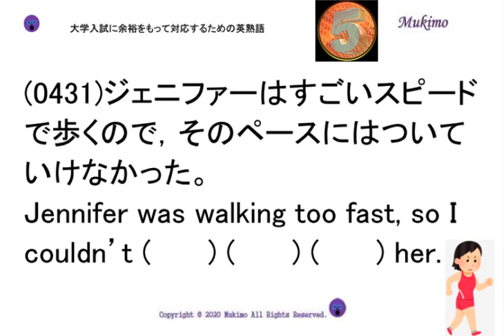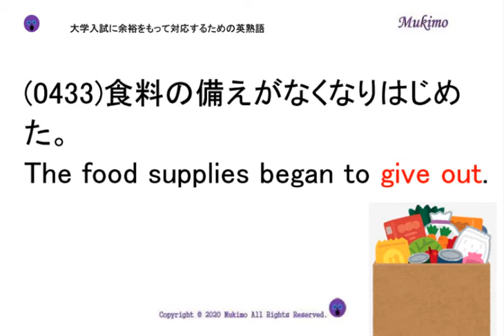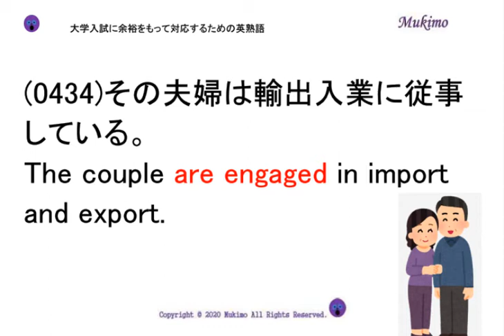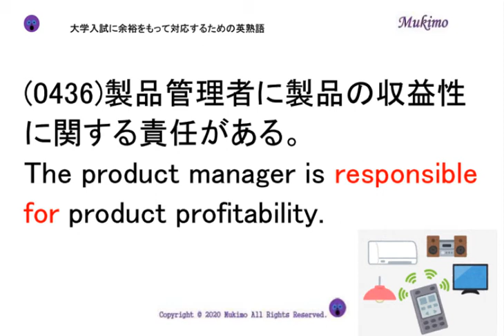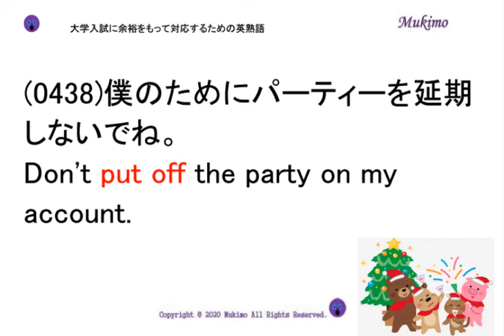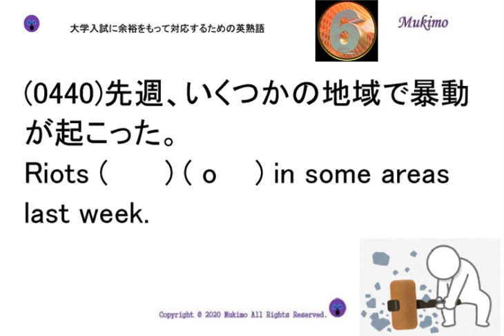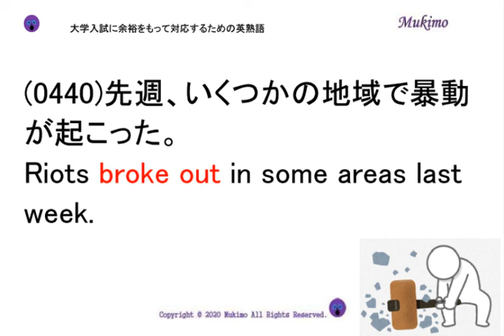穴埋め式 英語 大学入試 必須 熟語 【0431～0440】 【日本語訳音読・英語例文音読あり】 入試で差がつく熟語を練習問題で習得！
(0431)ジェニファーはすごいスピードで歩くので，そのペースにはついていけなかった。
Jennifer was walking too fast, so I couldn’t (      ) (      ) (      ) her.

(0432)私がその大災害を生き残れたのは、あなたのおかげです。
I (      ) it (      ) you that I survived the catastrophe.

(0433)食料の備えがなくなりはじめた。
The food supplies began to ( g    ) (      ).

(0434)その夫婦は輸出入業に従事している。
The couple (      ) (      ) in import and export.

(0435)彼の娘の一人は貧乏な弁護士と結婚した。
One of his daughters was (      ) (      ) a poor lawyer.

(0436)製品管理者に製品の収益性に関する責任がある。
The product manager is (      ) (      ) product profitability.

(0437)すっかりスポーツに熱中してしまい、それが、彼女の学問の邪魔になった。
Complete absorption in sports ( i    ) (      ) her studies.

(0438)僕のためにパーティーを延期しないでね。
Don't (      ) (      ) the party on my account.

(0439)そのパーティのための食べ物について言えば、すべて、手配されているところです。
(      ) ( f    ) food for the party, that's all being taken care of.

(0440)先週、いくつかの地域で暴動が起こった。
Riots (      ) ( o    ) in some areas last week.